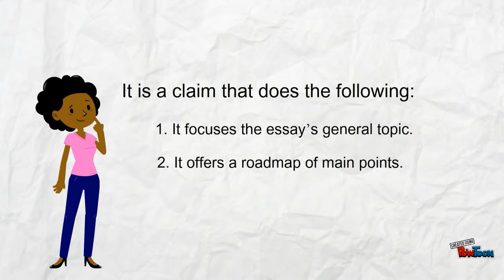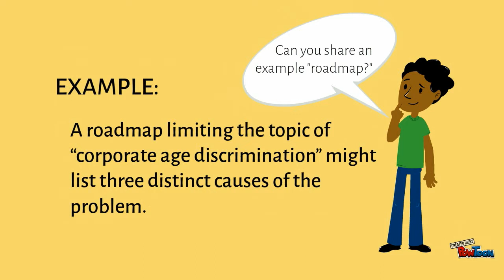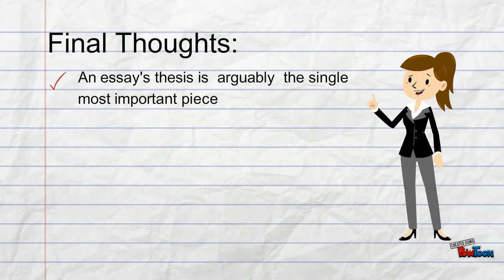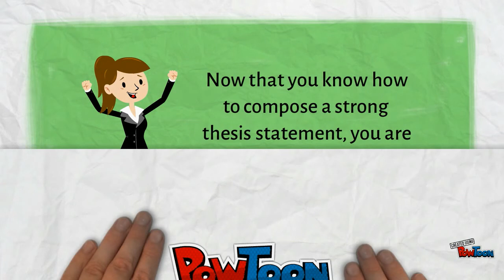Introductions: Thesis Statements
A brief lesson about thesis statements for academic essays.